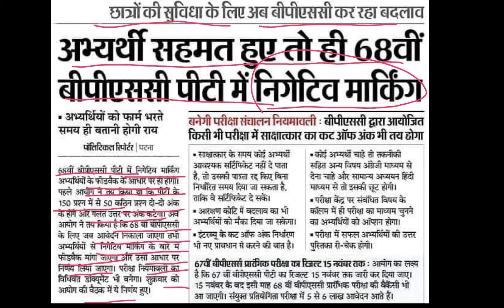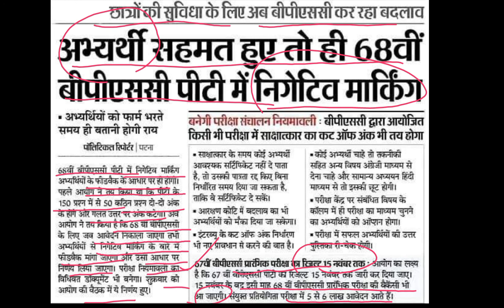68th BPSC EXAM NOTIFICATION NEWS